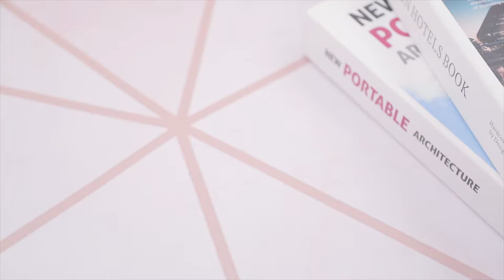วุ้นเส้นผัดไข่เบคอน สูตรเด็ด...ทำง่าย...สไตล์ "อ.ยิ่งศักดิ์"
วันนี้อาจารย์มีเมนู วุ้นเส้นผัดไข่เบคอน จากน้ำมันพืช มรกต มาฝากคร่ะ

สิ่งที่ต้องเตรียมสำหรับ(วุ้นเส้นผัดไข่เบคอน)

น้ำมันผสม ตรามรกตไลท์  1 ช้อนโต๊ะ
เบคอนหั่นเป็นชิ้น   100 กรัม
วุ้นเส้นแช่น้ำ    200 กรัม
แคร์รอตหั่นครึ่งวงกลม  20 กรัม
กะหล่ำปลีหั่นชิ้น   50 กรัม
มะเขือเทศผ่าสี่ส่วน   20 กรัม

วิธีทำ(วุ้นเส้นผัดไข่เบคอน)

1. เทน้ำมันผสม ตรามรกตไลท์ลงในภาชนะเปิดไฟพอร้อน ใส่เบคอนหั่นเป็นชิ้นลงผัดจนเริ่มกรอบ ตักเบคอนขึ้น เตรียมไว้
2. จากนั้นใส่กระเทียมสับ ลงผัดจนมีกลิ่นหอม ใส่วุ้นเส้น และน้ำผัดจนวุ้นเส้นเริ่มนุ่ม ดันวุ้นเส้นไว้ข้างกระทะ
3. ใส่ไข่ใส่ลงไปยีพอแตก จากนั้นผัดให้เข้ากัน แคร์รอตหั่นครึ่งวงกลม กะหล่ำปลีหั่นชิ้น และมะเขือเทศผ่าสี่ส่วน ผัดให้เข้ากัน
4. ปรุงรสด้วย ซีอิ๊วขาว น้ำตาลทราย และซอสหอยนางรม ตามด้วยเบคอนที่เตรียมไว้ ผัดให้เข้ากันอีกครั้งจนสุก
ใส่ต้นหอมหั่นท่อน ผัดให้เข้ากันอีกครั้ง ปิดไฟ
5. ตักวุ้นเส้นผัดไข่เบคอนใส่ภาชนะสำหรับจัดเสิร์ฟ ตกแต่งด้วยช่อผักชี

▲Line @yingsakfood